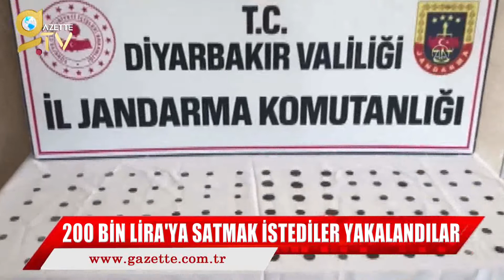TARİHİ ESER NİTELİĞİ TAŞIYAN 102 MADENİ PARAYI 200BİN LİRA KARŞILIĞI SATMAYA ÇALIŞIRKEN YAKALANDILAR